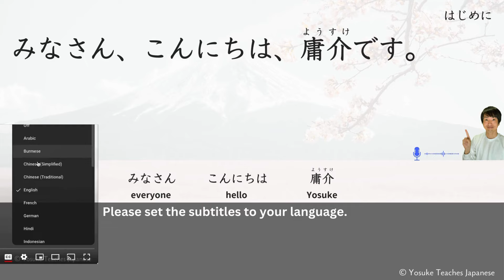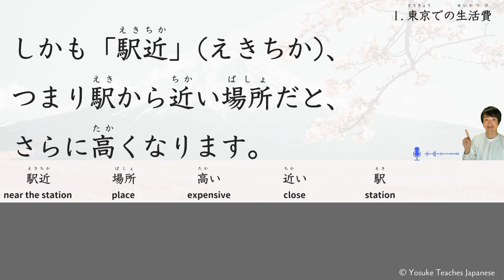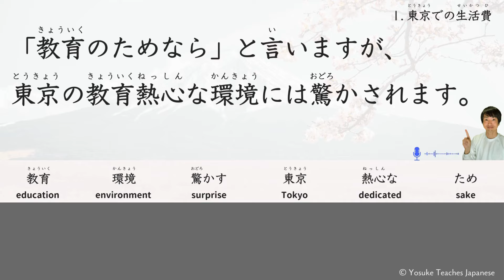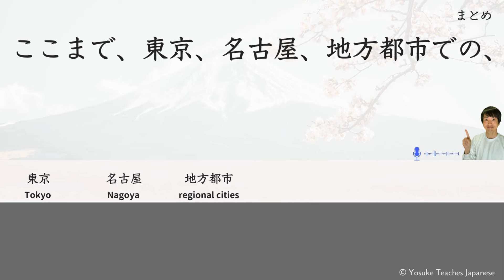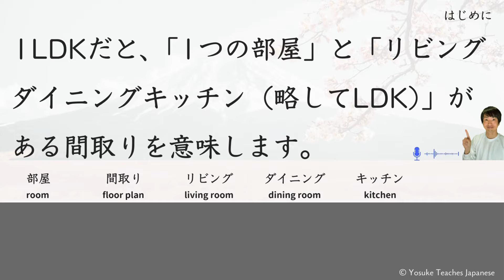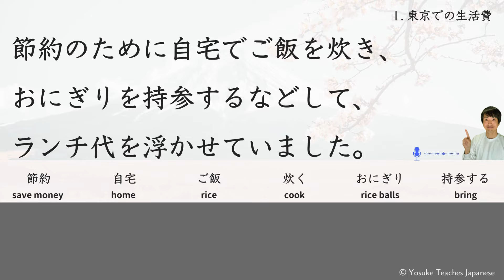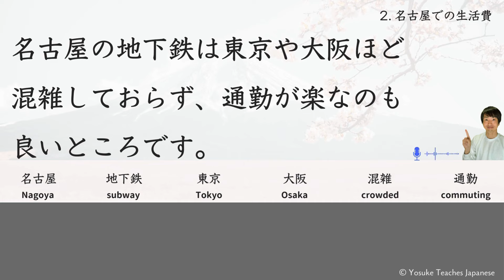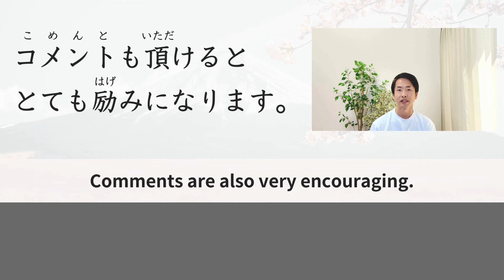【Japanese Podcast】 Cost of Living in Japan- Simple Japanese Listening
This video will help you practice Japanese shadowing and listening comprehension using simple Japanese.

【Without Furigana】
19:38

Hi, I'm Yosuke. I am a Japanese native, born and currently living in Japan.
I create videos aimed at helping people who want to learn Japanese in an easy and efficient manner.